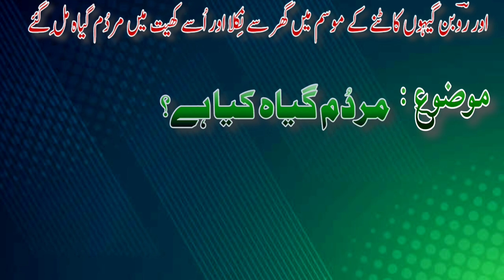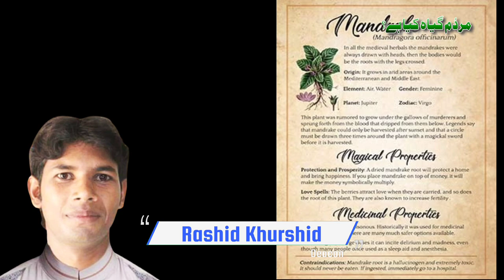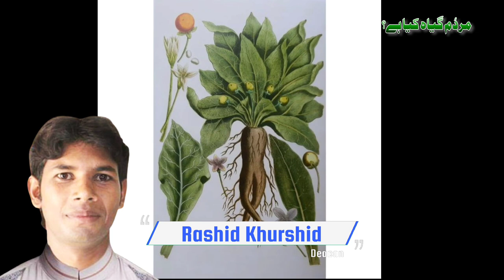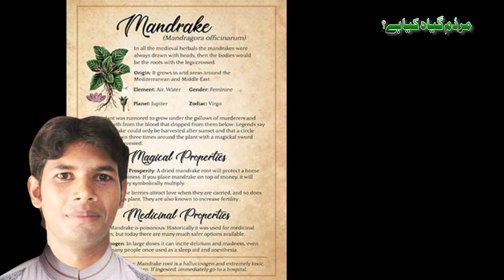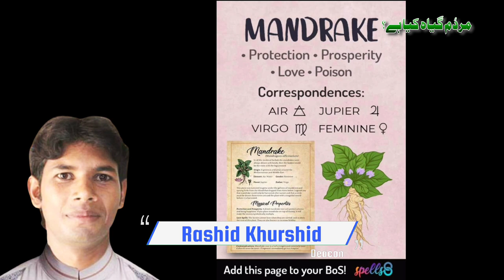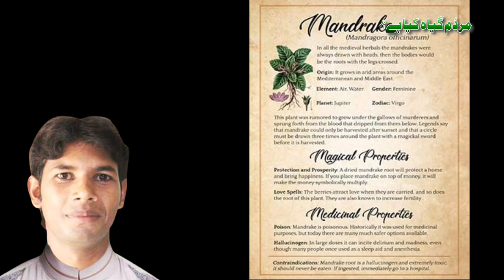What Is Mandrakes / مردم گیاہ کیا ہے ؟ / Javed Bhatti Official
A Mediterranean plant of the nightshade family, with a forked fleshy root which supposedly resembles the human form and which was formerly used in herbal medicine and magic; it was alleged to shriek when pulled from the ground.
What are mandrakes used for?
Do mandrakes still exist?
What drug is made from mandrake?
Can you eat mandrake fruit?
Do mandrakes help with fertility?
How to use mandrake for fertility?
Is mandrake plant poisonous
,Are mandrakes male or female?
What are mandrakes today?
Why do mandrakes scream?
What happens if you eat a cooked mandrake?
What do mandrakes taste like?
Can I grow a mandrake?
What do mandrakes smell like?
How can I make my husband more fertile?
 مردم گیاہ کیا ہے ؟